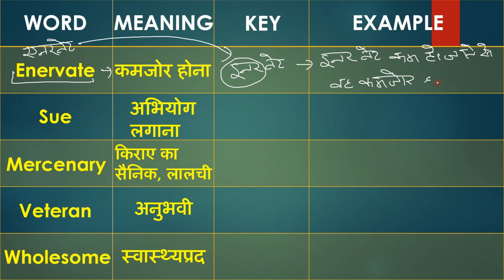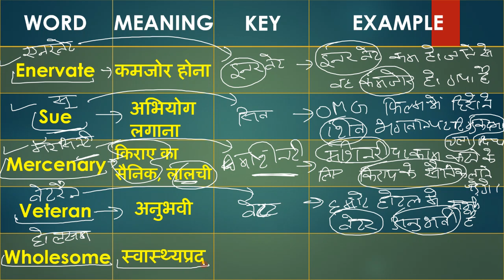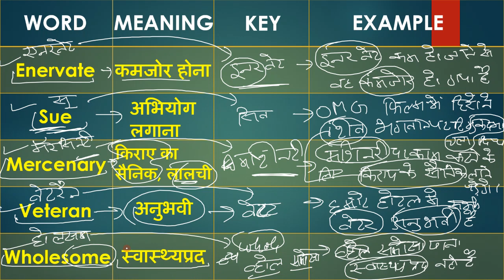Daily 5 Words Learn With Trick |Vocabulary Video 31 | हर रोज 5 शब्द अंग्रेजी भाषा के सीखेSelf Study